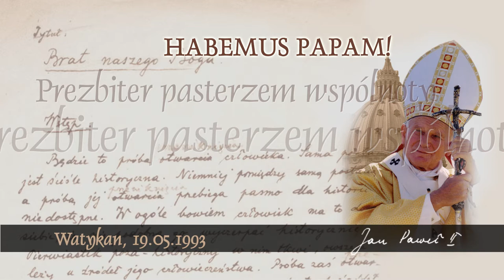Habemus Papam [506]: Prezbiter pasterzem wspólnoty